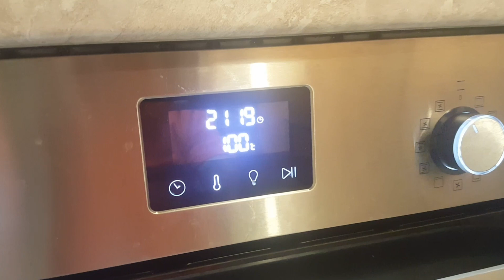ДЕЛАЕМ ТЕСТО ДЛЯ ОТПЕЧАТКА ЛАДОШКИ И СТОПЫ ВАШЕГО КАРАПУЗА НА ПАМЯТЬ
Рецепт теста:
-1 стакан соли
-1 стакан обычной муки
-Пол стакана теплой воды
Если тесто будет липнуть - добавьте немного муки, если слишком сухим - немного воды.

Изделие запекать при температуре 100 градусов в течении 3 часов. Чем тоньше слой, тем меньше температура.
Спасибо за  ваше время и проявленный интерес к  каналу. Это поможет продвижению канала. Хорошего вам дня и отличного настроения! Новое видео каждый день! Следите за новостями!